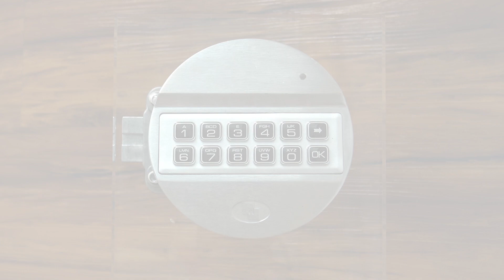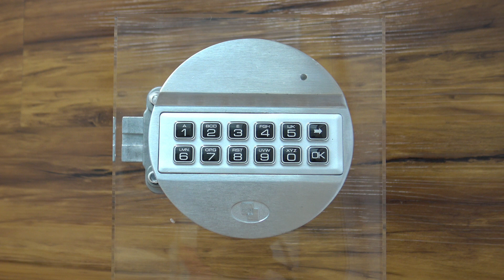Pulse Basic - Time Delay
A video showing the process to add and remove time delay on a Tecnosicurezza Pulse Basic safe lock.